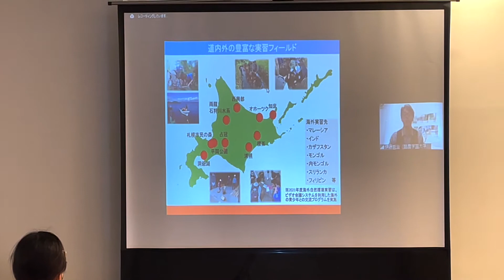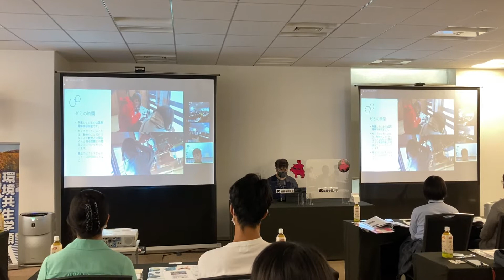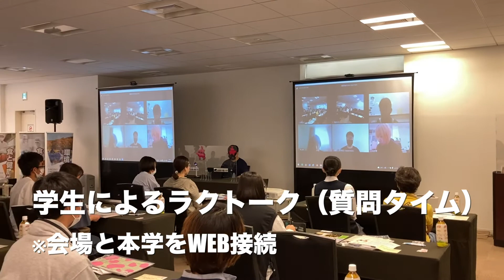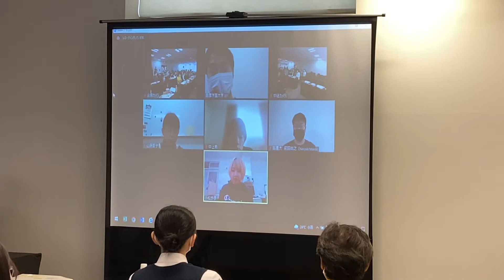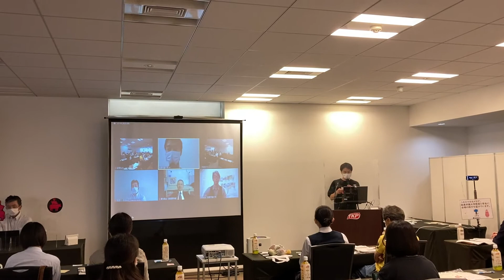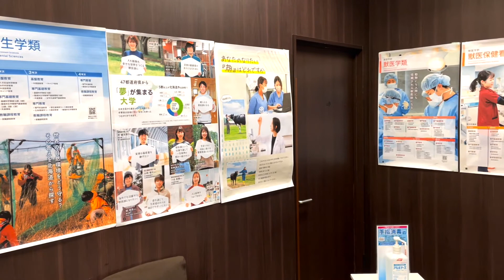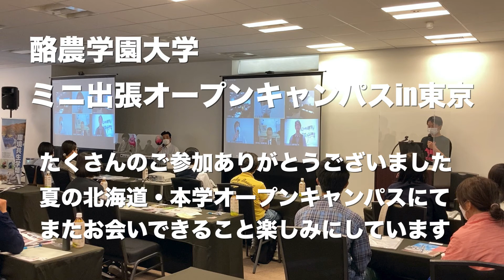酪農学園大学 ミニ出張オープンキャンパスin東京（2022年6月11日開催） ｜ 酪農学園大学 イベント紹介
北海道・酪農学園大学が、東京・田町の貸会議室にて、オープンキャンパスイベントを開催した様子です。北海道・本学にいる教員や、学生と会場をWEBでつなげてイベントを運営しました。

夏の北海道のオープンキャンパスで、またお会いできること楽しみにしています！